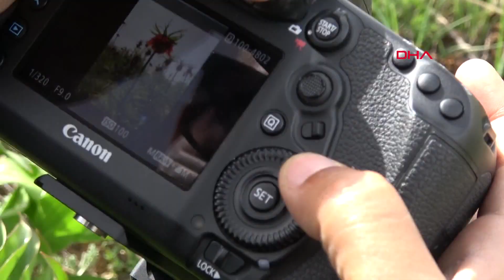Yüksekova’da Ters Laleler Çiçek Açtı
Hakkari'nin Yüksekova ilçesindeki dağ eteklerinde ısınan havalarla birlikte çiçek açan ters laleler, görsel şölen sunuyor.
Yaşar KAPLAN/YÜKSEKOVA (Hakkari), (DHA)-